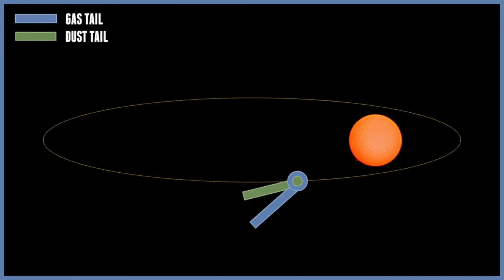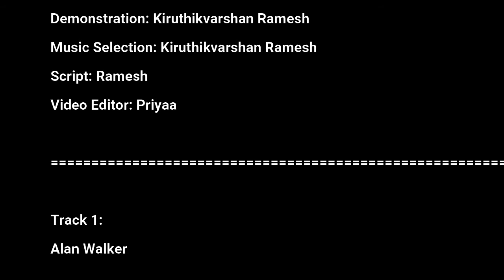விஞ்ஞானிகள் ஆச்சர்யம் | 67p comet | பிரம்மிக்க வைக்கும் விண்வெளி உண்மைகள் | சூரியக்குடும்பம் சுற்றுல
Comet  என்பது சூரியனைச் சுற்றி வரும் ஒரு  cinna solar body.  பொதுவாக ஐஸ், தண்ணீர், கார்போண்டியாக்சைடு, அம்மோனியா, மெத்தேன் மற்றும் தூசிKALAL  ஆனது. ஒரு ஐசி  centerai NUCLEAUS என்று அழைக்கப்படுகிறது.
Koma என்றழைக்கப்படும் ஐஸ் மற்றும் டஸ்டின் பெரிய மேகத்தால் அணுக்NUCLEAUS சூழப்பட்டுள்ளது. COMET -KAள் சூரியனை நெருங்கும்போது 2 வால்களை உருவாக்க முடியும். நேரான வால் athu  வாயு வால். வளைந்த வால் athu  தூசி வால்.ஏப்ரல் 2021  varai , 4595  comet kandupidika pannana.  அதிக COMETகள் கண்டுபிடிக்கப்பட்டதால், எண்கள் சீராக அதிகரித்து வருகின்றன.
P67 Comet-in அதன் சுற்றுப்பாதை காலம் 6.45 ஆண்டுகள் ஆகும்.
இந்த COMET 1969 இல் கண்டுபிடிக்கப்பட்டது
இந்த COMET ஒரு குறுகிய கழுத்தால் இணைக்கப்பட்ட இரண்டு PAGUTHIKALAI கொண்டுள்ளது. இது ஒரு வாத்து போல் தெரிகிறது.
வால் COMET வெறும் நான்கு கிலோமீட்டர் ALAVU KONDATHU.
Rosetta 2 மார்ச் 2004 இல் தொடங்கப்பட்ட European space agency  நிறுவனத்தால் கட்டப்பட்ட விண்வெளி ஆய்வு ஆகும்.ROSETTA- COMET 67 பற்றிய விரிவான ஆய்வை மேற்கொண்டthu.வால்மீனுக்கான பயணத்தின் போது, விண்கலம் பூமி, செவ்வாய் மற்றும் இரண்டு சிறுகோள்களை பறக்கச் செய்தது.
Philea , ROSETTAவுக்கான lander paguthi,மிக நீண்ட பயணத்திற்கு பிறகு,
12 நவம்பர் 2014 அன்று, PHILEA ஒரு வெற்றிகரமான வால்மீனில் தரையிறங்கினார்.30 september 2016 அன்று, ROSETTA விண்கலம் cometil hard landing  மூலம் தனது பணியை முடித்தது .எடை
Oru washing machine  AAA பேட்டரி அளவுக்கு எடை கொண்டது
 70 கிலோ எடையுள்ள மனிதன் பட்டாம்பூச்சியின் எடைக்கு samam.
வேகம் தப்பிக்க.1 மீ/வி.Oruvar  hard jump seithaal, அவர்  cometil  இருந்து  mulumaiyaaga piriyamudiyum.

Cast
STARRING: Kiruthikvarshan Ramesh
Demonstration: Kiruthikvarshan Ramesh
Music Selction: Ramesh
Script: Kiruthikvarshan Ramesh
Video Editor: Kiruthikvarshan Ramesh, Priyaa